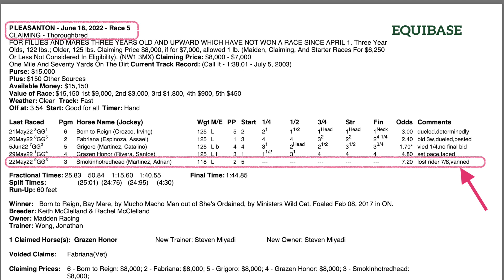"Smokin hot red head" 🔥 FALLS, FLIPS, VANNED. Pleasanton 6.18.22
SMOKIN HOT RED HEAD (what a stupid name) is normally abused at Golden Gate. When the summer fairs come through in Northern CA, Golden Gate supplies a lot of the horses.
As a 6 year old mare, she is “old” for a racehorse.
Was she killed or rendered “useless” on this fateful day?
After completing the nor cal circuit, these horses are commonly dumped out of state.